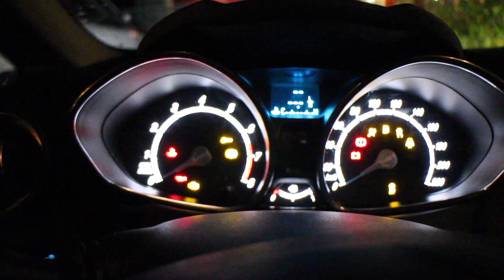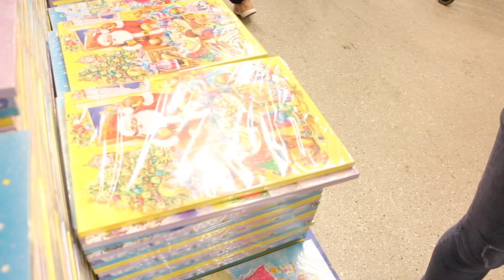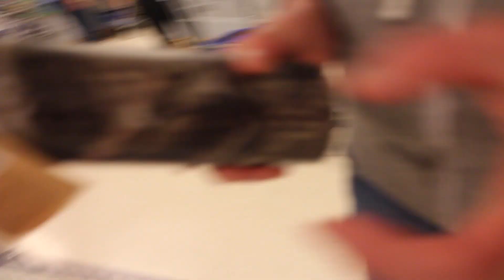JULKALENDER DAG 14 | Häng oss Till Ullared 🎅🏻🛍️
LUCKA 14

Häng med oss till Ullared!
I dagens avsnitt av min julkalender åker vi till Ullared! Det må vara en lite skakig video men det är inte lätt att filma när man går som en packad sill inne på Gekås 😂
Jag kanske inte hittade några julklappar men jag hittade en massa annat bra!

MISSA INTE!!!
Varje morgon kl. 06.00 fram till Julafton laddas en ny del av min julkalender upp. Så varje morgon när du vaknar finns en ny video.